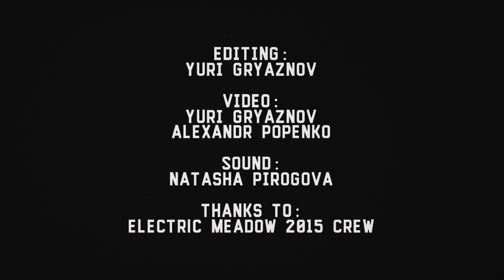Octopus Kraft - Культ - Live@Electric Meadow, Lviv's Forest [04.07.2015] (duocam)